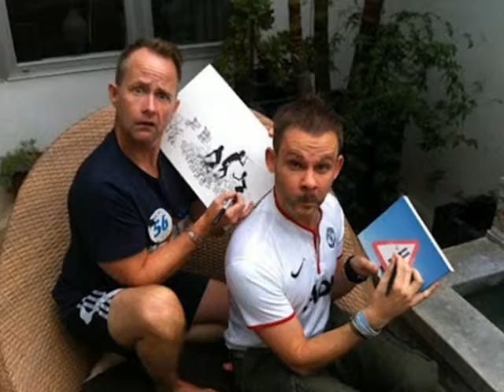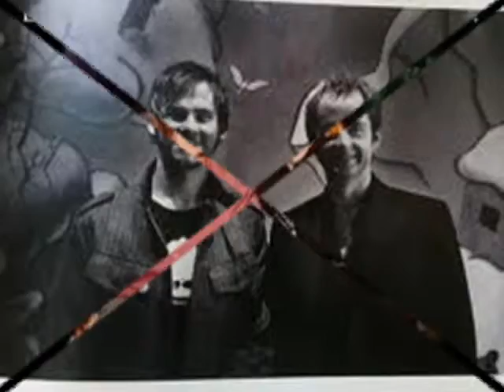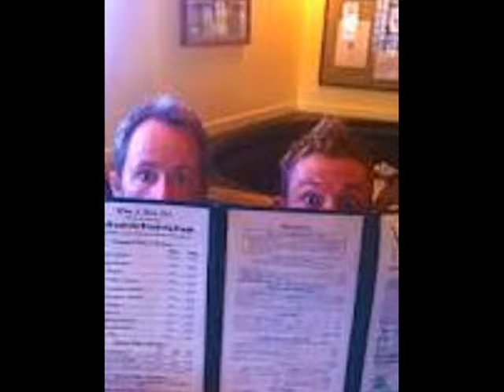Copy of Dom and Billy Moves Like Jagger